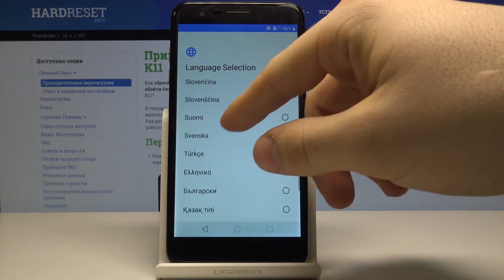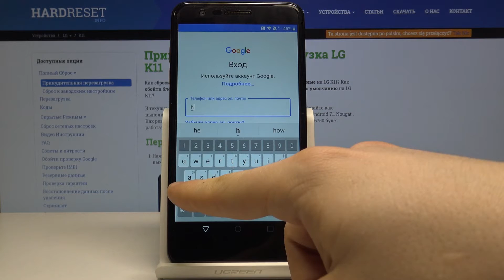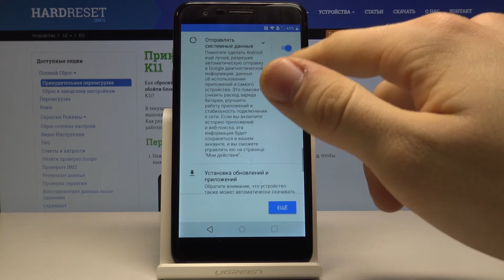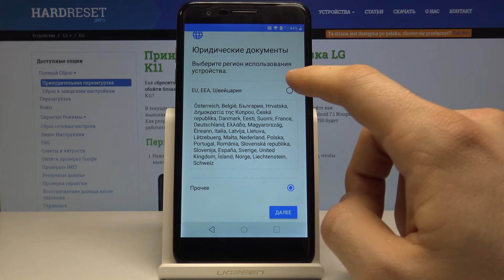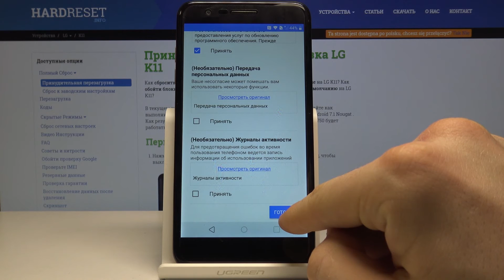LG K11 - Настройка телефона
В этом туториале мы рассказываем про основные настройки устройства, такие как Wi-Fi, язык, учетная запись Google и конфигурация. Настройте смартфон в первое использование или после полного сброса. Инициализируйте, измените настройки и используйте LG K11 после просмотре видео выше.

Как настроить LG K11? Как активировать LG K11? Как запустить и настроить LG K11? Как выполнить процесс инициализации LG K11? Как выполнить базовые настройки LG K11?